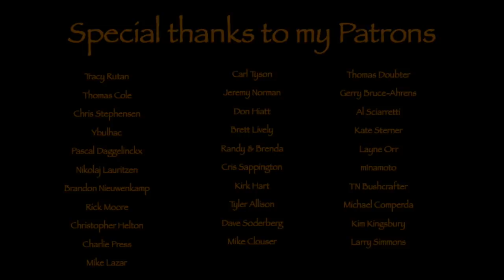Spring Hike in Rold Forest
This time I'm in Rold Forest, where I make a bacon sandwich and relaxing near a creek...spring is on it's way. Enjoy !!

Bags etc.

Tarp-hammock etc.